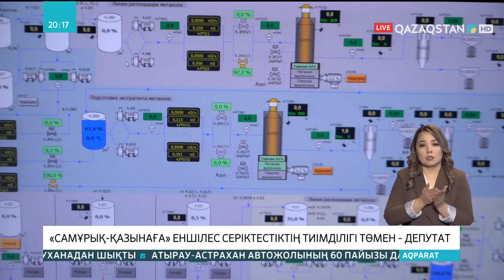«Самұрық Қазынаға» еншілес серіктестіктің тиімділігі төмен - Депутат